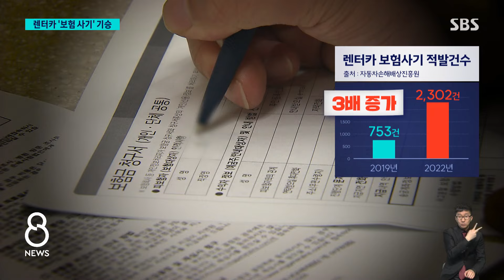사고 나도 "보험료 안 올라"…이런 차량 계속 늘고 있다 / SBS 8뉴스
〈앵커〉

보험금을 노리고 일부러 교통사고를 내는 사기 범죄가 여전히 많습니다. 특히 최근에는 사고가 나더라도 운전자의 보험료는 오르지 않는, 렌터카를 이용한 보험 사기가 늘고 있습니다.

박예린 기자가 취재했습니다.

〈기자〉

좁은 골목길에 주차돼 있는 한 차량.

맞은편에서 검은색 차량이 오자 곧바로 움직여 부딪힙니다.

옆 차선을 달리던 검은색 차량이 급하게 차선을 변경하고, 속도를 줄이지 않은 직진 차량이 그대로 뒤를 추돌합니다.

두 경우 모두 가해자와 피해자가 공모해 보험금을 노리고 일으킨 고의 사고였습니다.

각각 따로 렌터카를 빌려서 추돌사고를 낸 겁니다.

이들은 인터넷을 통해 사기에 가담할 사람을 모집했고, 이렇게 꾸려진 일당 120명이 함께 모두 160차례의 고의 사고를 냈습니다.

받아낸 보험금만 20억 원에 달합니다.

렌터카를 이용한 보험사기는 2022년 2천300건을 넘어, 4년 새 크게 늘었습니다.

시간 단위로 저렴하게 빌릴 수 있고, 무엇보다 사고가 나도 렌터카 업체가 보험료를 떠안아 운전자 보험료는 할증되지 않는 점을 악용했습니다.

결국 사업자의 보험료 할증, 나아가 렌터카 이용료 인상으로 이어질 수밖에 없습니다.

구인 구직 사이트나 텔레그램을 통해 가담자를 쉽게 모집하면서 자동차 보험 사기 규모는 점점 커지는 추세입니다.

지난해 보험사기로 적발된 금액은 1조 1천164억 원으로 사상 최대치를 기록했는데, 이 가운데 자동차 보험사기는 1년 만에 16.4% 급증하며 전체의 절반에 해당됐습니다.

보험사기로 적발된 사람은 10만 9천여 명, 이 가운데 60대 이상 고령층의 비율이 20%를 넘었습니다.

(영상편집 : 윤태호, 디자인 : 서승현, 화면제공 : 금융감독원)